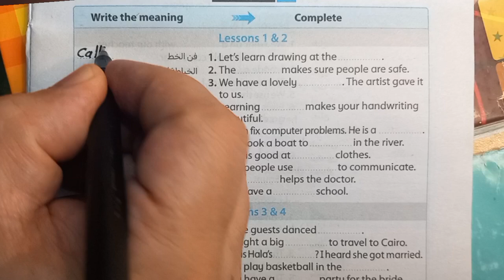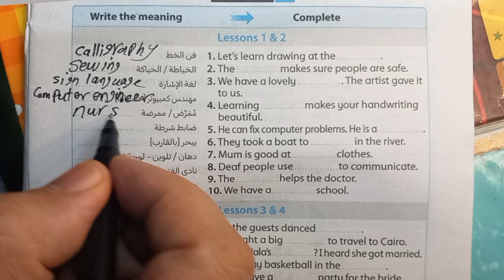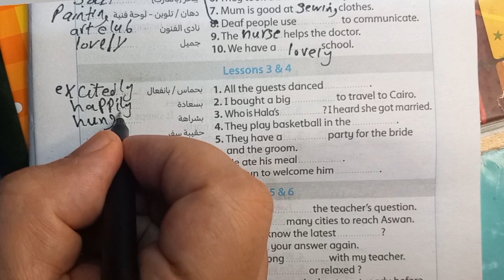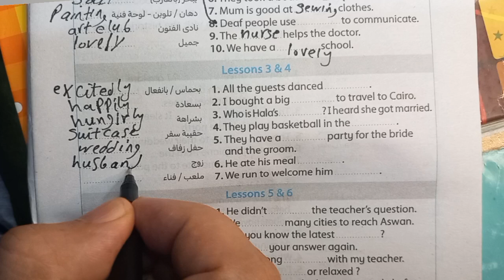حل كراسة المعاصر التفاعلية الصف الثاني الاعدادي ترم اول 2025 / ص 7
حل بوكليت المعاصر interactive homework notebook الصف الثاني الاعدادي 2025 ترم اول